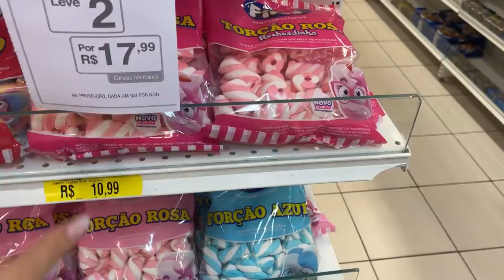VLOG: ROTINA + BOLO DE CENOURA COM CHOCOLATE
Oii minhas lindas!!
Ativem o soninho pra sempre receberem os vídeos novoss🔔💖💖

Massa:
2 Cenouras picadas
1 xícara açúcar
3 ovos
1 xícara óleo
1 colher (chá) sal
1/2 xícara leite
2 Xícaras farinha de trigo
1Colher (sopa) fermento

Cobertura:
7 colher Nescau
7 colher açúcar
5 colher leite
2 colher margarina